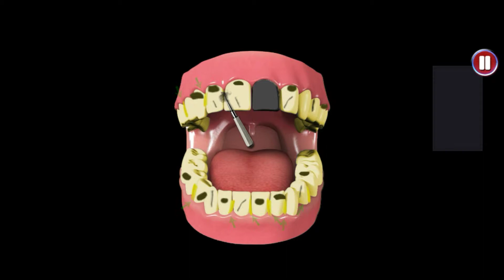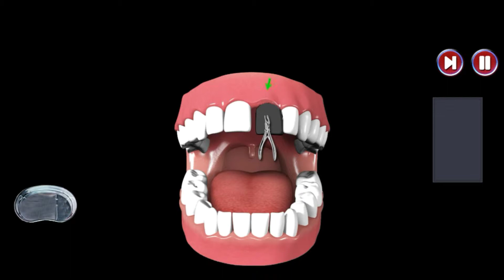Real Doctor Simulator Heart Surgery Hospital Games ||Android/ios Gameplay Pkgaming 360.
Enjoy doctor games & treat patients with heart surgery in hospital simulator

Get ready to play real doctor simulator in virtual hospital games & become expert open heart surgeon. Perform heart surgery patients in need with the best of doctor simulator games. You have to hurry because people are counting on you in virtual doctor games. Take control of your hospital offered to you in this medical games. Now you have to get on board on start saving as many lives as you can. Prove yourself as one the best doctors in the town & save lives by performing heart surgery, knee surgery with the help of surgeon simulator. Prove yourself as the best doc at the service in ER emergency ward. Transplant organs or repair fracture bones like a master surgeon in surgery games.

You might have played many virtual hospital games or virtual doctor games but this hospital simulator offers you different and unique set of challenges which you would love to play. Your complete path way to become expert doctor by playing doctor simulator games. Enjoy doctor games & treat patients with heart surgery in hospital simulator Learn medical games & terminologies with fun by playing best of doctor games for kids. This surgeon simulator offer you to deal with emergency situations as well. Be the quickest one to save lives in danger. Because that’s what’s doctor’s first & foremost duty. So what are you waiting for download Real Doctor Simulator Heart Surgery Hospital Games NOW! And take your clinical knowledge to next level by playing best doctor games and it’s for free.

Perform different tasks in doctor simulator games and be the expert life saver in town. Know the procedures by ER doctors in medical games. You have always medical staff treating patients now it’s time for you to step ahead in this exclusive heart surgery games & perform operation games in light way & have fun. A great disaster hit your town very badly & people are counting you help it’s time to help your people suffering from pain help them out by playing surgery games.

Features of Real Doctor Simulator Heart Surgery Hospital Games:

Detailed 3D hospital simulator environment for making doctor games for kids more fun.
Challenging virtual hospital games tasks for your learning.
Real doctor models & nurses added rarely seen in any virtual doctor games.
A complete doctor simulator which covers all the tasks performed by physicians.
Perform sensitive heart surgery with surgeon simulator to enjoy operation games hype.
Hospital game